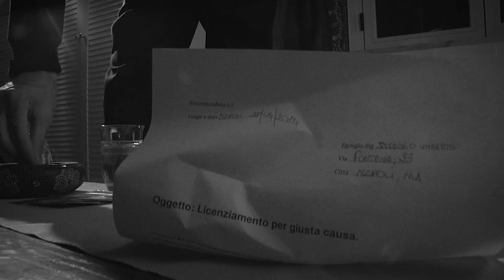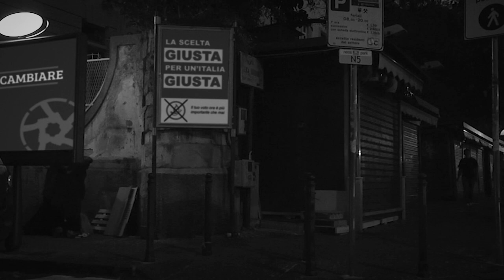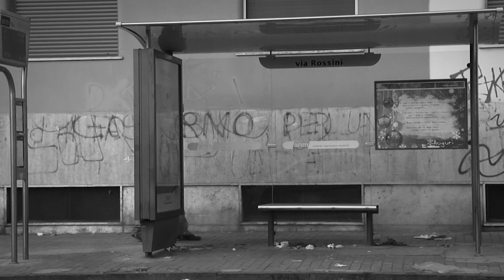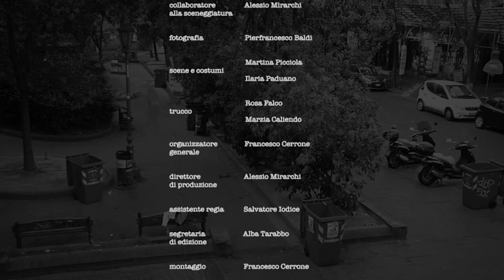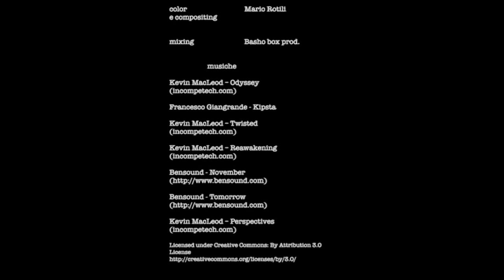FUORI DI VISTA di Francesco Cerrone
FUORI DI VISTA - 2016
INCAPA PROD.
regia Francesco Cerrone
con Andrea Avagliano

È la storia di come un uomo comune possa trovarsi dall’oggi al domani a perdere tutto ciò che aveva, a ritrovarsi solo, per strada e senza niente.
Attraverso una giornata tipo di un senzatetto, il protagonista ripercorre le tappe dello sgretolamento della sua vita, della caduta verso il basso che, senza nessuno appiglio o punto fermo al quale tenersi, è obbligato a percorrere.
Essere un fuori di vista, vivere ai margini, ricevere per strada solo sguardi di odio, indifferenza e finta compassione.
Una riflessione sulla società attuale e sulla possibilità di come tale storia possa esserci più vicina di quanto uno si aspetti..

It is the story how an ordinary man could, from a day to another, lost everything and wander, alone, on the road. Be out of sight, live borderline, receive on the street only look of hatred, indifference and unreal pity. That is a deep thought into modern society and how the story could be closer than out expectation.

• Premio Rai Cinema Channel - Lavori in Corto V Edizione 2016
• Premio Miglior Sceneggiatura - International Film Festival Rivoli 2016
• Premio Miglior Regia - Oltre Lo sguardo il Futuro 2017
• Premio Giuria Tecnica Salerno in CORTOcircuito 2018
• Best Debut Film Director Award – 5th International Short Film Festival  Pune India 2019
• Semifinalista - Social World Film Festival 2017
• Semi Finalist- Los Angeles Cine Fest 2019

Titolo Originale: FUORI DI VISTA
Lingua: Italiana
Pese di Produzione: Italia
Anno: 2016
Durata: 17:41 min
Soggetto, Sceneggiatura, Regia: Francesco Cerrone
Casa di Produzione: INCAPA PROD.
Direttore della Fotografia: Pierfrancesco Baldi – Francesco Cerrone
Montaggio: Francesco Cerrone
Scene e Costumi: Martina Picciola – Ilaria Paduano
Trucco: Rosa Falco - Marzia Caliendo
Interpreti Principali: Andrea Avagliano
Collaboratore alla Sceneggiatura: Alessio Mirarchi
Ass. Regia: Salvatore Iodice
Segretaria di Edizione: Alba Tarabbo
Color e Compositing: Mario Rotili
Mixing: Basho box prod
Organizzatore Generale: Francesco Cerrone
Ispettore di Produzione: Alessio Mirarchi
Catering: Rosaria Zaffino
E con: Giuliana Orlacchio - Giulia Di Fiore - Nicla Antonaccio - Stefania Sarrubba

Sulla piattaforma OpenDDB è disponibile il nostro nuovo lavoro FUORI MERCATO (2019) con il grande Lucio Allocca